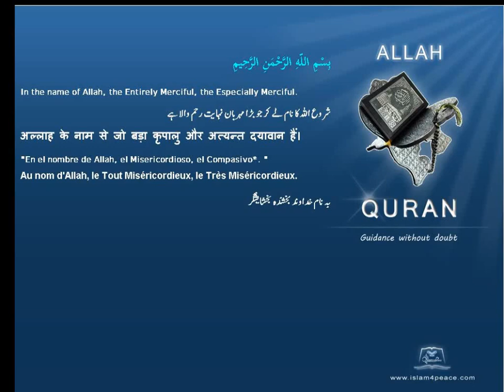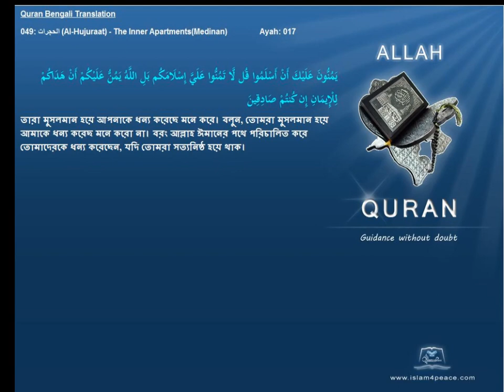Quran Bengali Translation 049 الحجرات Al Hujuraat The Inner ApartmentsMedinan Islam4peace com